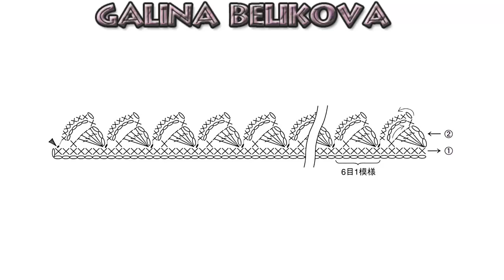Волнистая кайма Wavy border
Несложная волнистая кайма для отделки самых разных изделий интересна тем, что волнистые раппорты вяжут последовательно.